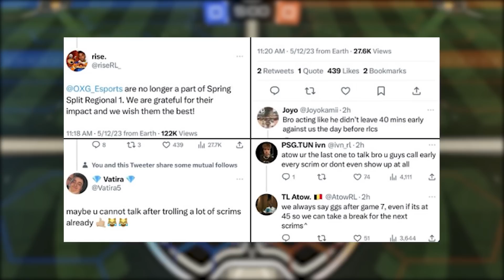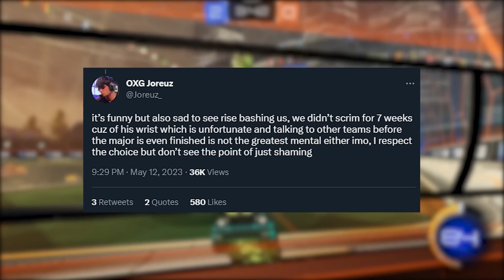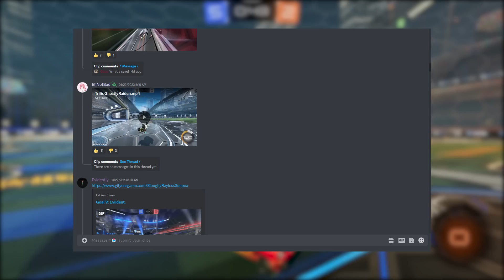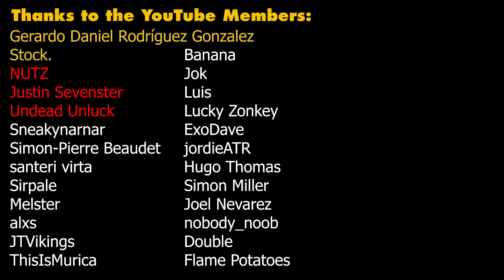Is Zen Good Enough for the RLCS?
This Week on Rocket League is a fun but (hopefully) informative news show on all things Rocket League for the past week.

Tell me what you think about the video and the news in the comments down below!

Timestamps:
00:00 - Intro
00:29 - News
00:56 - Esports
05:56 - Community
06:26 - Clip of the Week
08:33 - Anton around the world

TOP 5:
Jacob:
*no link*
barked:
*no link*
alf:
*no link*
alf:
*no link*
Master of Butterflies:
*no link*

AntonTheKicker